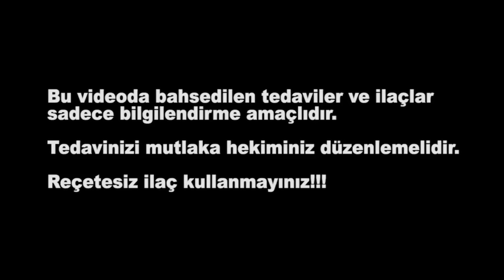KALP SPAZMI BELİRTİLERİ, TEDAVİSİ (Anjina Pektoris) - Prof. Dr. Akçahan Gepdiremen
Prof. Dr. Akçahan Gepdiremen, kalp spazmının belirtilerini ve tedavisini detaylı olarak sizlerle paylaşıyor.